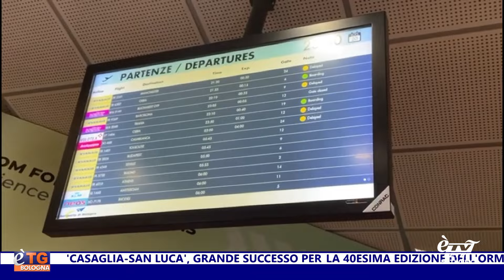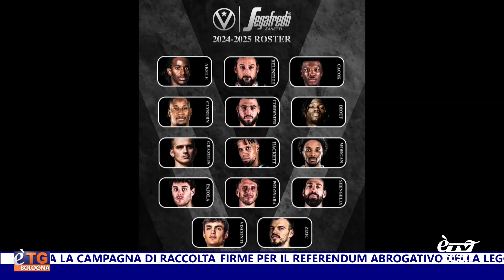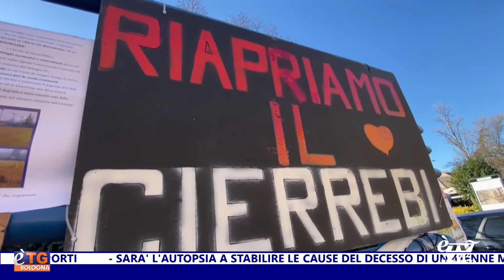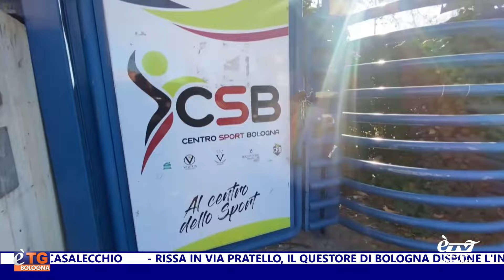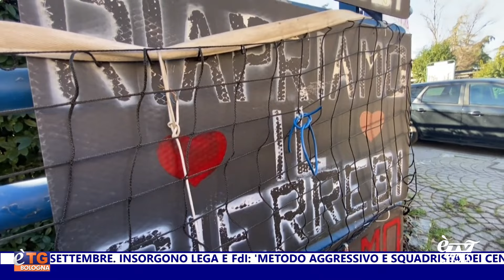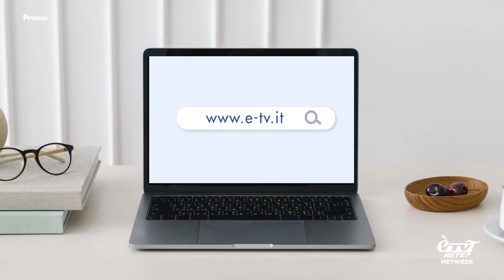E'TG Giorno 21/07/2024